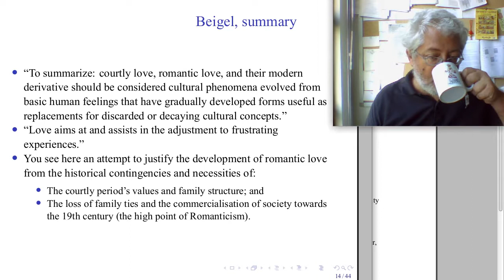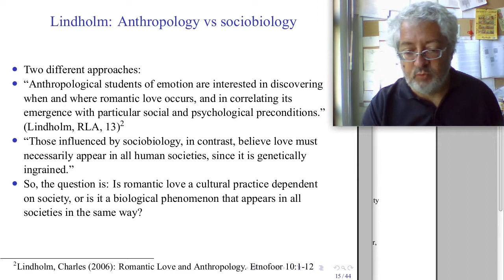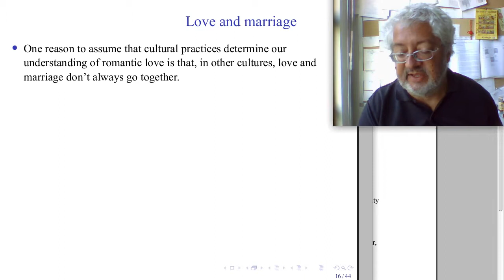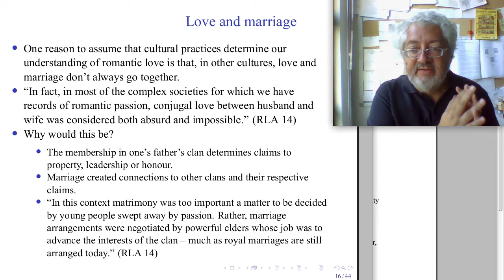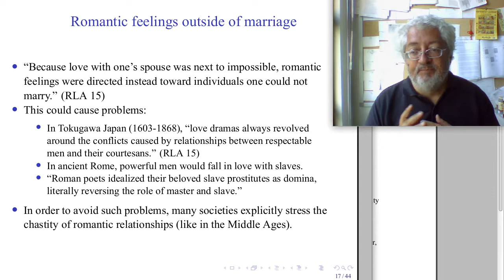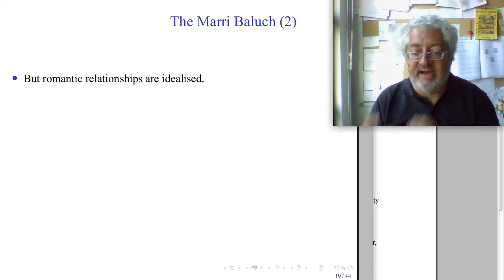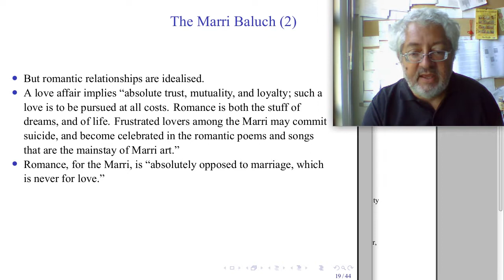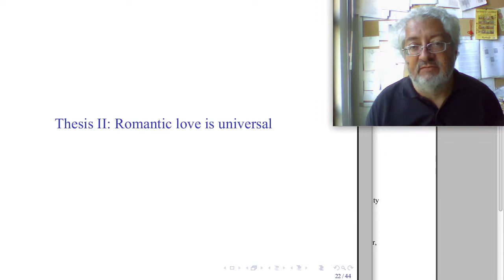Love and Sexuality 11b: The anthropologist's view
We look at anthropological evidence that romantic love is a cultural construct of the West, rather than a universal phenomenon.